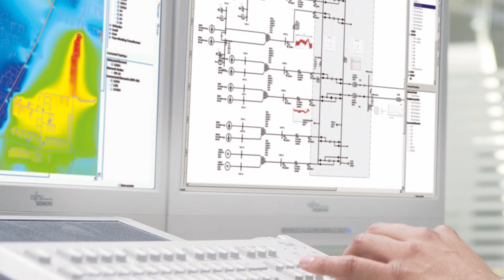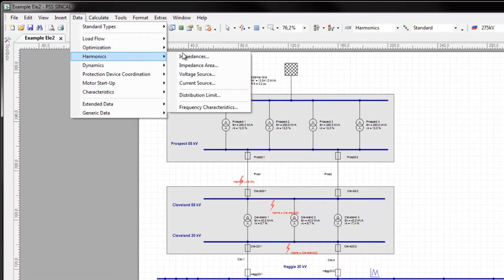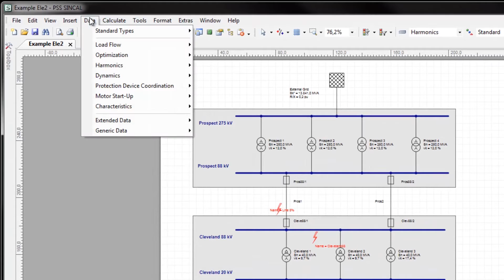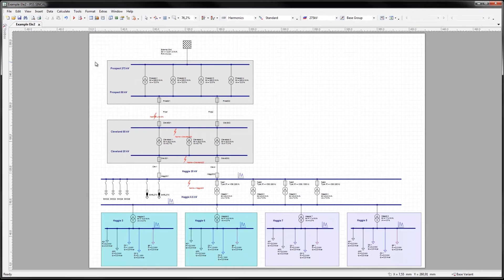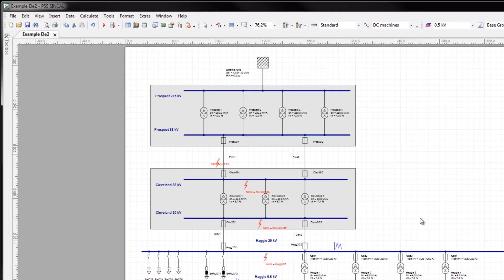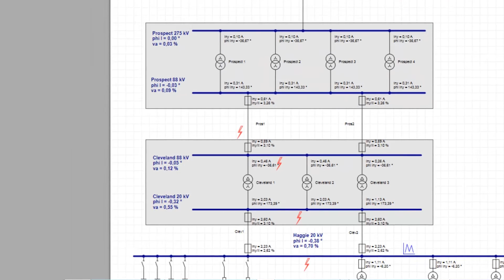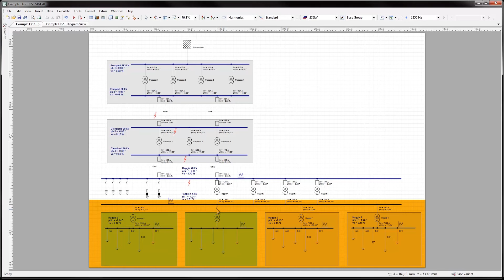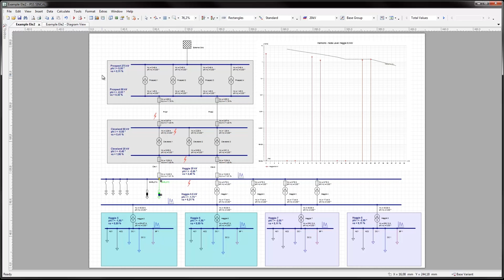PSS®SINCAL: Tutorial- Harmonic Calculation Module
PSS®SINCAL (Siemens Network Calculation) is a high-performance planning tool for the simulation, evaluation and optimization of supply systems.Watch this short tutorial to learn about the features and benefits of harmonic calculation module in PSS®SINCAL. The PSS®SINCAL is successfully applied in more than 450 municipal utilities, regional and national power supply companies, industrial plants and consultants worldwide. To learn more about the software and request a trial